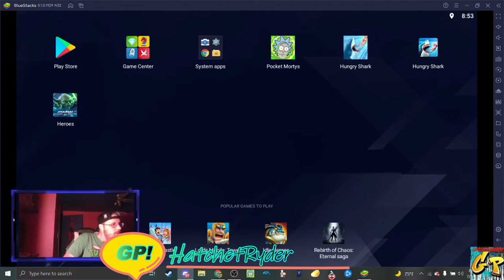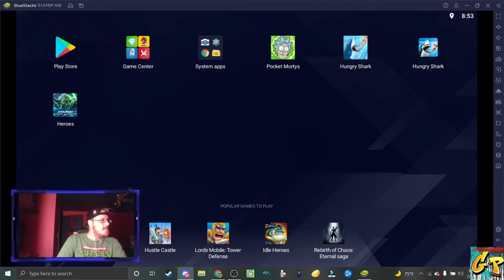SHARK WEEK on GP! Hungry Shark Evolution Bluestacks with Rc Stylez and Gp Crew